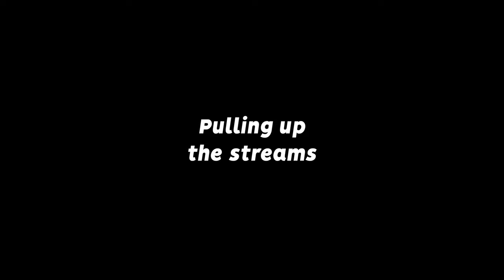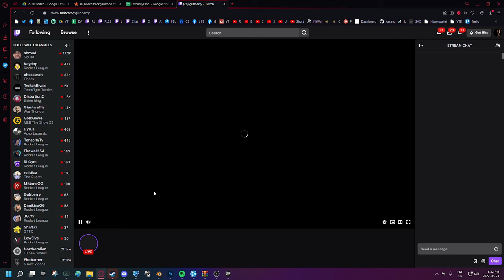Rocket League was NOT designed for this...